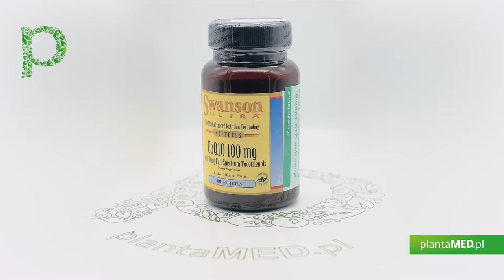Sklep plantaMED.pl poleca: Koenzym Q10 100 mg i Tokotrienole (60 kaps.) Swanson